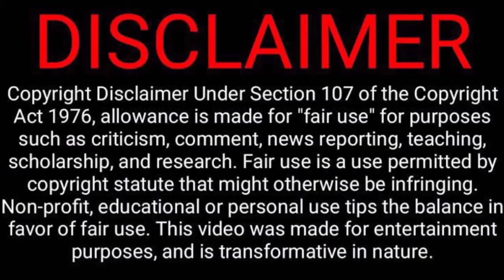Natarajan will play 3rd test?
In this video i discussed about natarajan selection in test squad, isolation of 5 Indian cricket players and playing 11 of indian team against australia in 3 rd test match explained in tamil. thank you❤